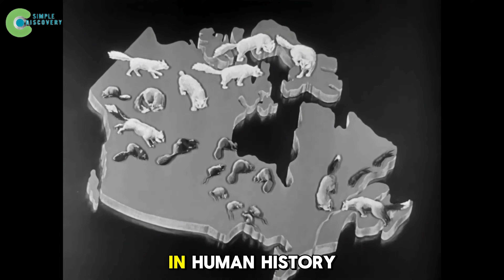The U.S. Released THOUSANDS OF BEAVERS INTO THE DESERT - What Happened That SHOCKED SCIENTISTS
For decades, Americans have believed the desert is a place where life goes to die — a harsh, sun-burned emptiness where nothing green can survive. But today on Simple Discovery 24, we uncover one of the most unexpected stories ever documented in a modern Discovery Channel Documentary: the moment the United States released thousands of beavers into an unforgiving desert, triggering a chain reaction so dramatic that scientists still struggle to explain how it happened. This episode, inspired by the bold spirit of Discovery Documentary and the immersive style of Discovery World, will take you deep into a forgotten chapter of American environmental history — one where a species known for building dams, ponds, and wetlands became the unlikeliest hero in the quest for Desert Reclamation. And yes, we will say it again because it matters: Desert Reclamation. Many believed such an idea was impossible. Yet what occurred next became a masterclass in Natural Engineering, an experiment in Nature-Based Solutions, and a real-time demonstration of how wildlife can reshape the very land beneath our feet.
In this video titled The U.S. RELEASED THOUSANDS OF BEAVERS INTO THE DESERT - What Happened SCIENTISTS CAN BELIEVE, we explore how a creature weighing barely 40 to 60 pounds managed to transform barren sand into flowing streams, green corridors, and thriving ecosystems — a process so astonishing that environmental agencies now study it as a blueprint for Reclaiming Desert Land around the world. You will see how the beaver’s instinctive behaviors — dam building, water retention, channel shaping — created a ripple effect leading to cooler temperatures, rising groundwater, restored wetlands, bird migrations, and explosive vegetation growth. Some researchers even call it a natural form of Creating An Oasis In The Desert, a living demonstration that the boundaries between decay and rebirth can shift overnight when nature is allowed to do the engineering itself.
Today’s journey is not just another documentary — it is a field expedition into an ecological miracle, crafted with the storytelling depth of Channel Discovery, powered by science, and presented through the lens of Simple Discovery 24. What we uncover will challenge long-held beliefs, overturn conventional environmental planning, and reveal why entire teams of biologists now view beavers as one of the planet’s most effective tools for Ecosystem Recovery. And before we begin, let us acknowledge the core theme for the third and final time: Desert Reclamation. What happened in the American desert was not an accident — it was nature, unleashed.

Key Moments:

00:00 A Different Opening: Not a Stream… but the Universe, the True Beginning of Our Desert Reclamation Journey
00:56 “North America Once Belonged to Beavers” – A Discovery Documentary Moment That Changes Everything
03:02 How Humans Erased Nature’s Greatest Engineers, Breaking the Ecosystem Recovery We Once Had
03:58 The Price We Paid for Ignoring Nature-Based Solutions
05:04 When Humans Are Forced to Imitate Beavers Through Modern Natural Engineering
06:18 Inside the Beaver Mind – An Animal With Architectural Intelligence Worthy of Discovery World
07:24 Case Study 1 – Suzie Creek: Reviving a Dead River and Quietly Reclaiming Desert Land
08:57 Case Study 2 – Utah: How 47 Beavers Started Creating an Oasis in the Desert
10:55 Case Study 3 – California: A New Weapon Against Wildfires Inspired by Nature-Based Solutions
12:39 Case Study 4 – Pickering (UK): Beaver Dams That Saved an Entire Town, a True Channel Discovery Moment
13:57 “Beaver Bombing” – The Secret Movement That Sparked a New Wave of Desert Reclamation Ideas
15:37 Modern Conflicts – Farmers vs. Beavers vs. Government in the Battle for Reclaiming Desert Land
18:05 Ending – What Simple Discovery 24 Learned About Ecosystem Recovery and the Future of Our Deserts